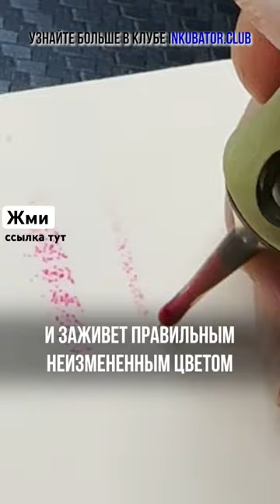Почему перманент губ заживает холодным оттенком?